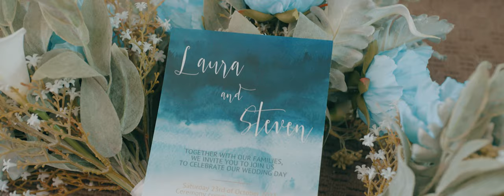Our Wedding Story - Laura and Steven at the Golden OX - film by She Said YES! wedding photography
What's Mickey without Minnie,
Or piglet without pooh,
What's Donald without Daisy?
That's me without you.

When Ariel Doesn't sing,
and pooh hates honey,
when Tigger stops bouncing,
and Goofy isn't funny.

When Peter Pan can't fly,
and Simba never roars,
when Alice no longer fits
through small doors.

When Dumbo's ears are small,
and happily ever after isn't true,

even then, I won't stop loving you.